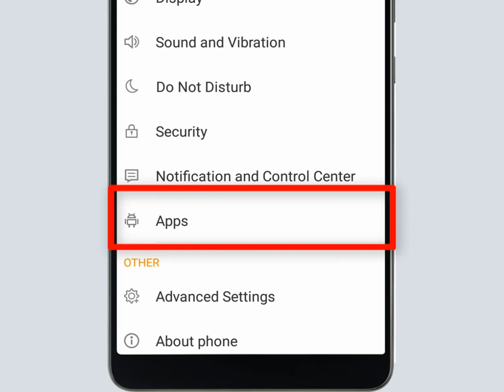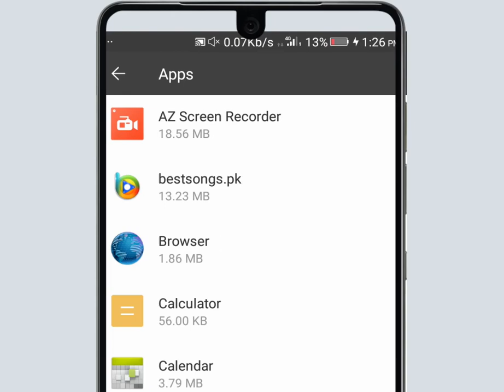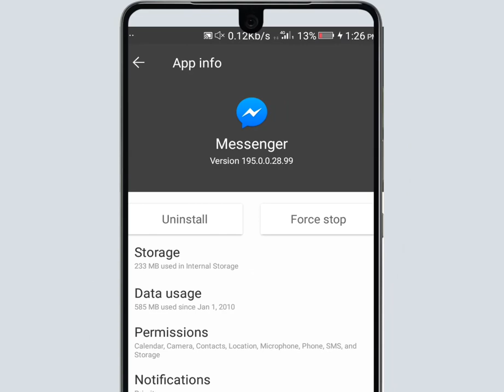How To Fix Messenger Audio Calling Problem Solve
How to Solve Audio Call Problem on Facebook Messenger in just 2 minuts
Is video me main bataya hain Facebook messenger me Audio call problem kaise solve ka rsakte hain.mujhe ummid hain ye video app logo ko acchha lage ga. messenger call sound effects

Hi Guys
more...

Voice :--
Shahid Nawaz
SUPPORTING